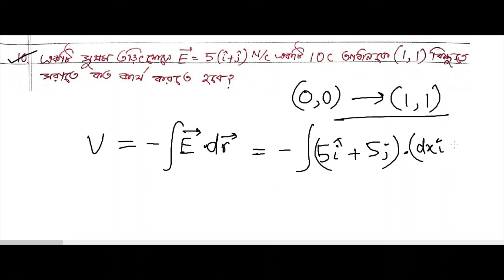Assignment 5 (Selected Problems on Electric Force, Field & Potential)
(Selected Problems on Electric Force, Field & Potential)